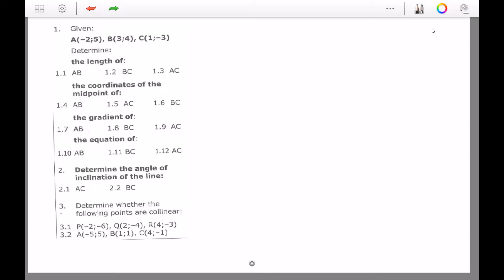Wiskunde in Afrikaans - Graad 11 - Analitiese Meetkunde deel 6 - Oefeninge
In hierdie video doen ek nog lekker analitiese meetkunde oefeninge met julle. Ons kyk spesifiek na 'n oefening waar ons moet bepaal of punte in 'n reguit lyn lê.

Julle kan die notas van die oefening ook find op Facebook.